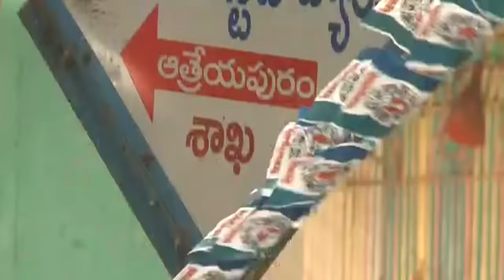Day-189 Of Praja Sankalpa Yatra Full Highlights in East Godavari ll